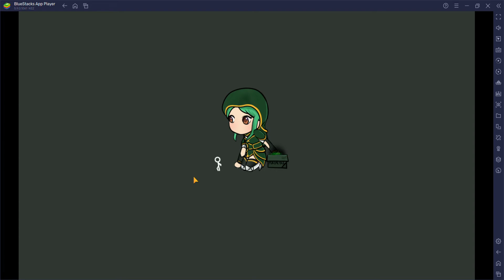PVZ Project Eclise - LOST CITY POG